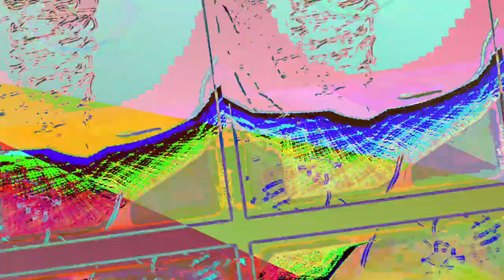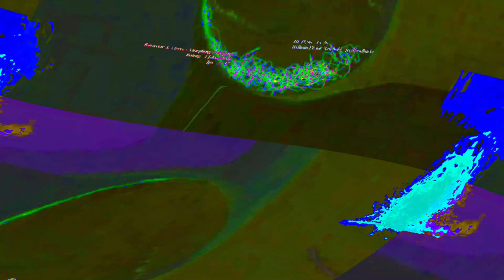[EPILEPSY WARNING] Movie 23 06 11 19h17m16s